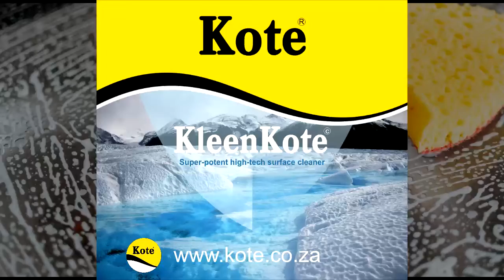How to clean any surface - KleenKote - Kote Products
Some surfaces get so full of grime and dirt that it is almost impossible to remove all of it with the usual soaps or detergents. KleenKote is a specialized deep cleaning degreaser that allows you to clean just about anything.